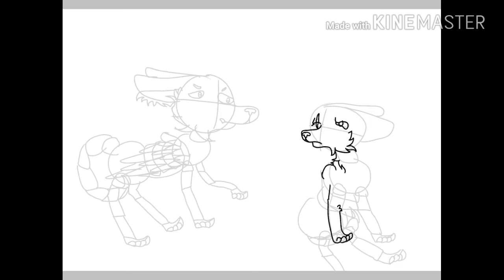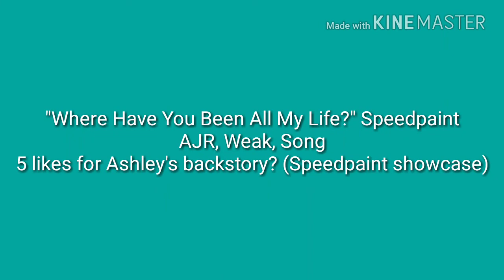"Where have you been all my life?" Speedpaint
Blep